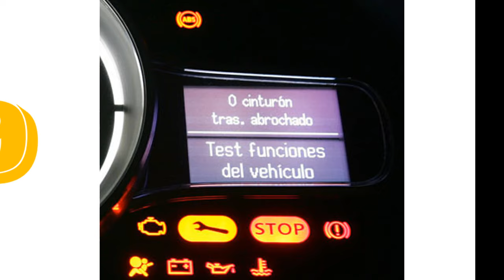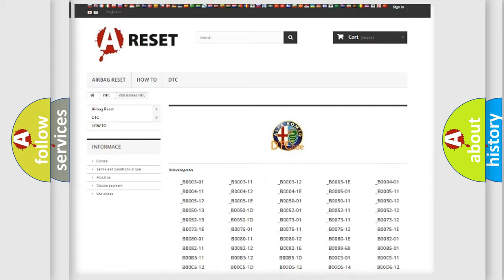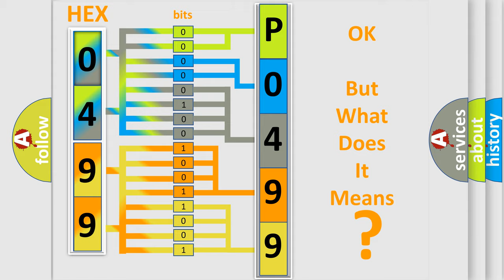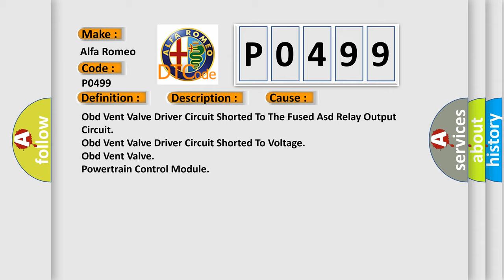DTC Alfa-Romeo P0499 Short Explanation